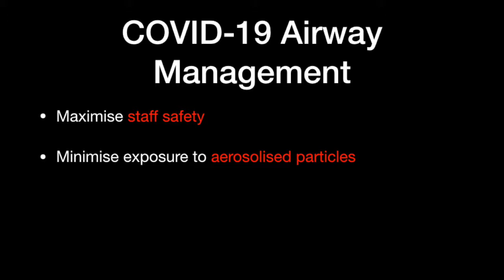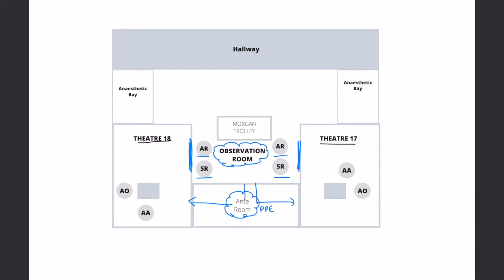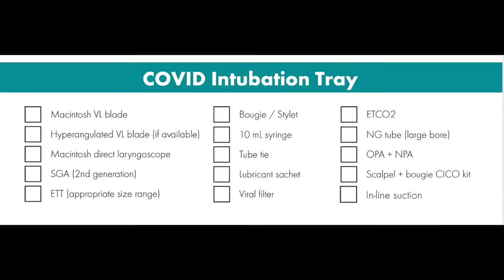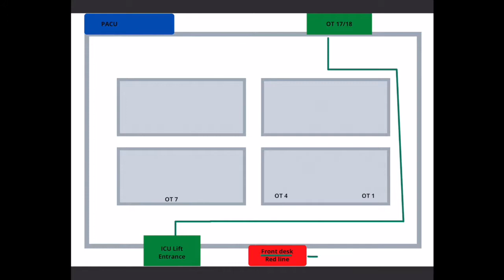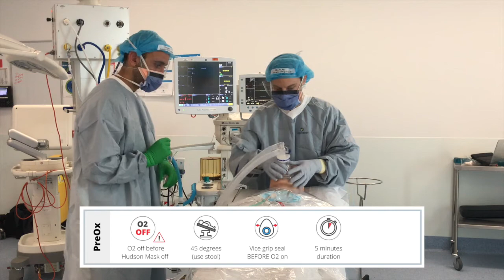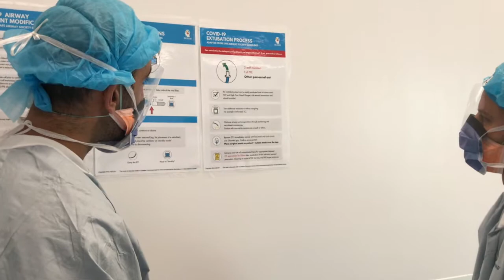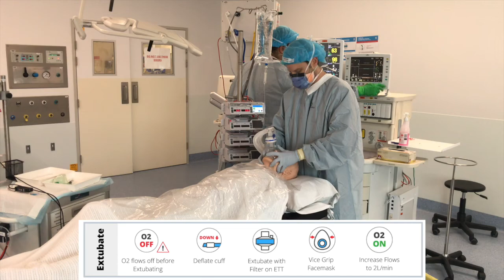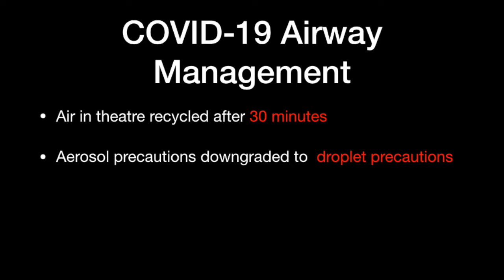RNS Anaesthesia: Airway Management of Patients with COVID-19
This video introduces viewers to the layout  of the operating theatres dedicated to the management of COVID-19 patients in the Royal North Shore Hospital Theatre Complex. It depicts an intubation and extubation procedure, based on guidelines published by the Safe Airway Society, to maximise safety for staff members involved in the aerosol generating procedures.

We have launched a complementary cognitive aid to assist users in following these procedures, whilst reducing their cognitive load.